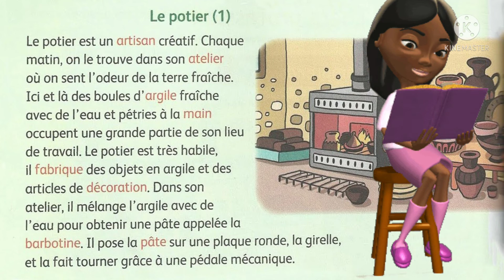le potier (1) page 120 mes apprentissages en français 3AEP